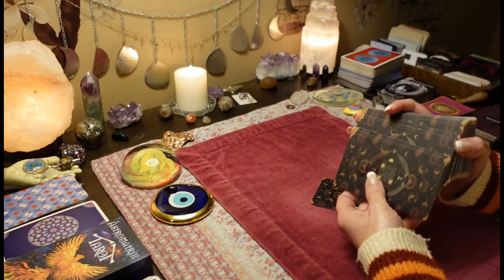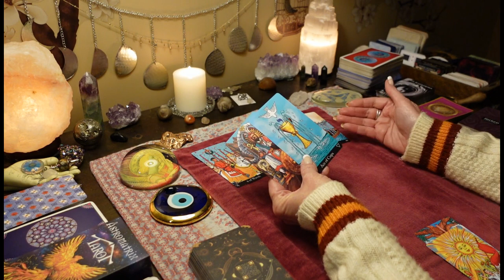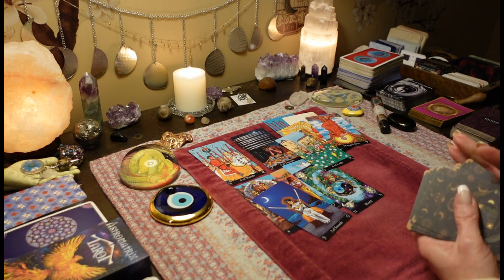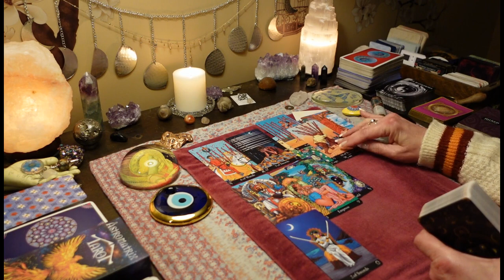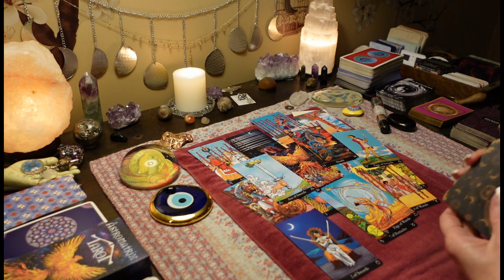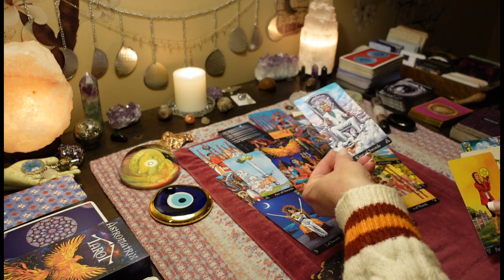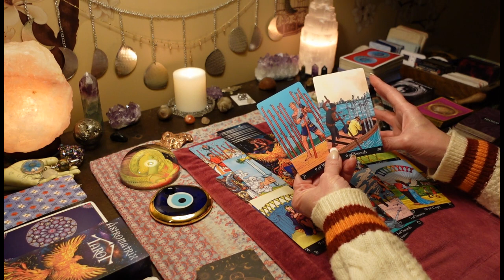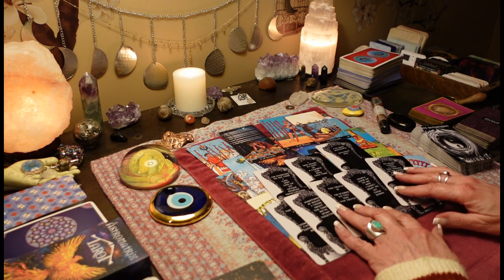CANCER: This Is Why They Haven't Come Forward/ Time Only Adds To The Flame. LOVE TAROT